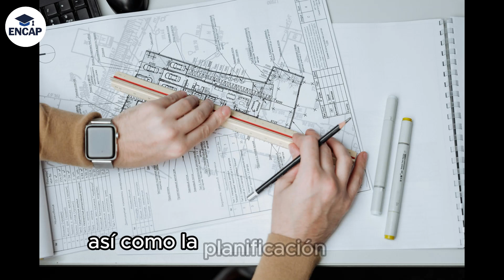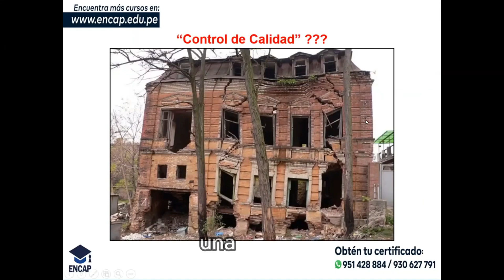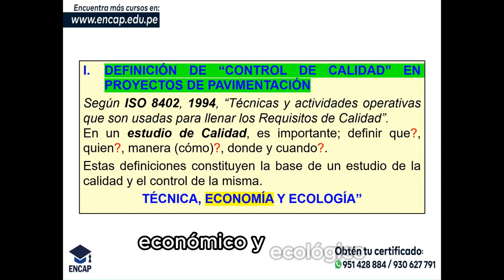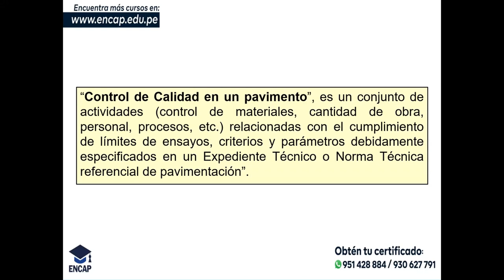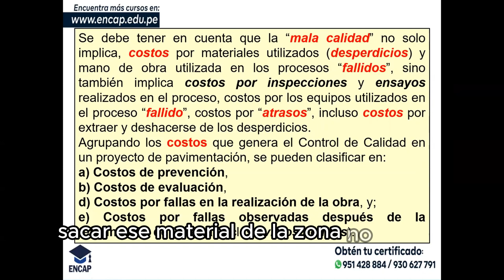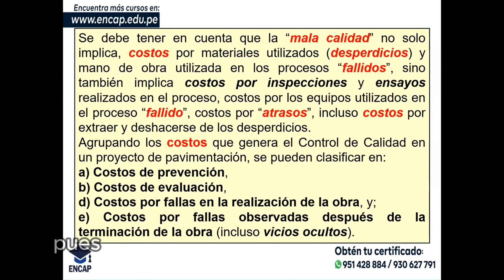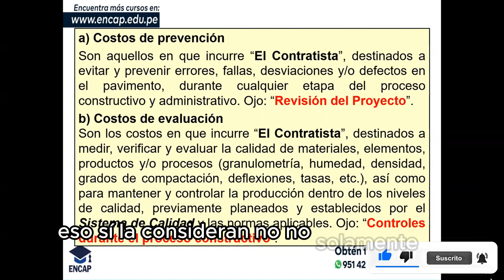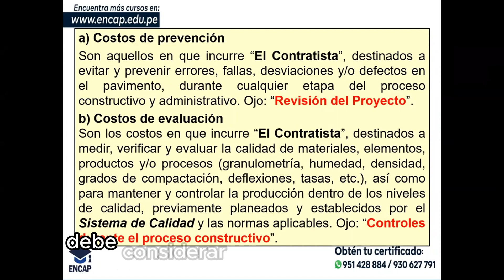¿QUÉ ES EL CONTROL DE CALIDAD EN PAVIMENTOS FLEXIBLES Y SEMIRRÍGIDOS? 2025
❗𝗦𝗢𝗟𝗜𝗖𝗜𝗧𝗔 𝗧𝗨 𝗖𝗘𝗥𝗧𝗜𝗙𝗜𝗖𝗔𝗗𝗢 𝗔𝗤𝗨𝗜́ + 𝗠𝗔𝗧𝗘𝗥𝗜𝗔𝗟𝗘𝗦❗

- 5 años capacitando y formando
- 50 000 mil profesionales certificados.